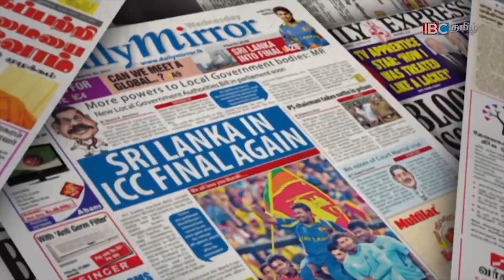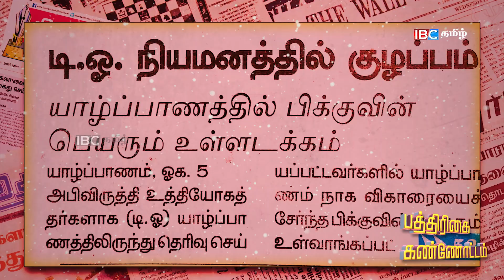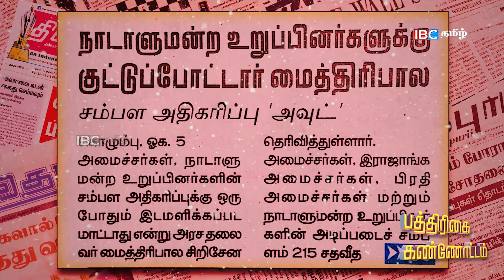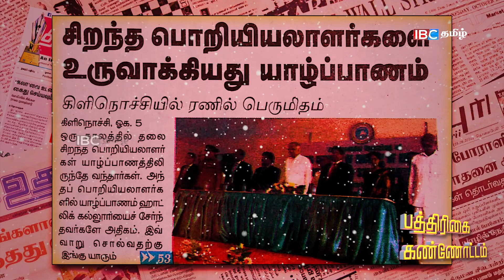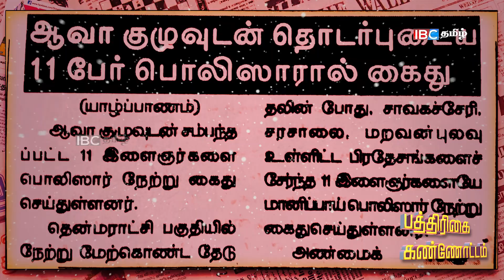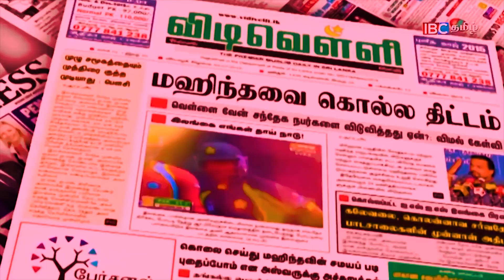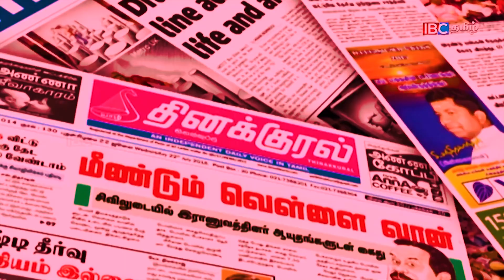வடக்கில் கோத்தாவின் திருவிளையாடல் ஆரம்பம் - இன்றைய பத்திரிகை கண்ணோட்டம்